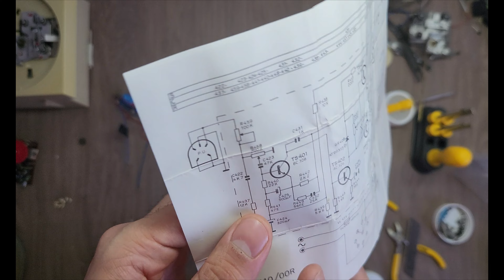Restauro - Toca Disco Portátil Philips GF 410 Vermelha - Parte 2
Olá pessoal!
Esse é o segundo vídeo da nossa série de restauro GF 410 Vermelha.